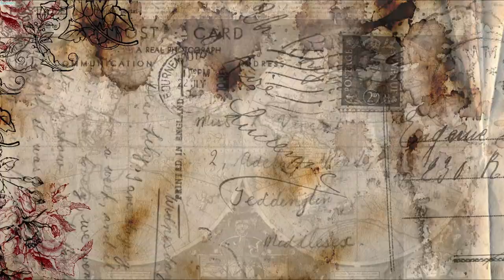NCT127 - FIRST LOVE | SOUND ENGINEER REACT